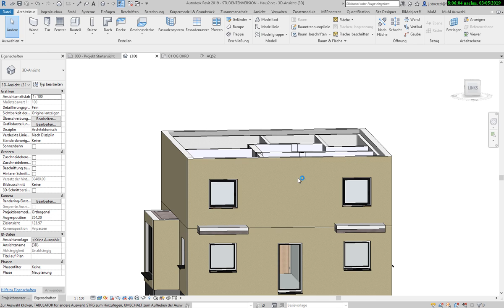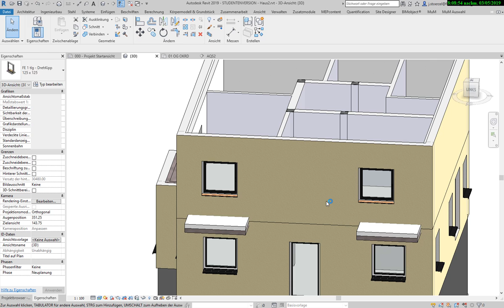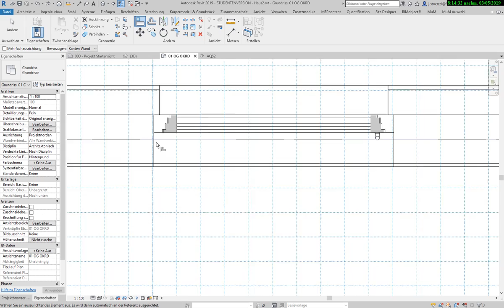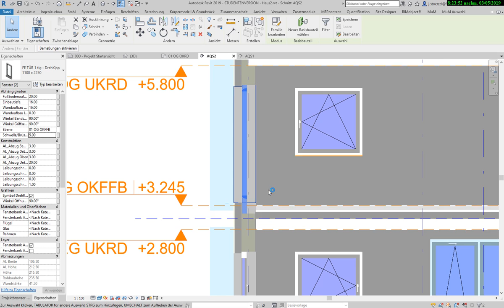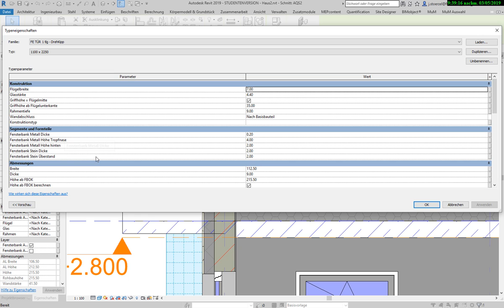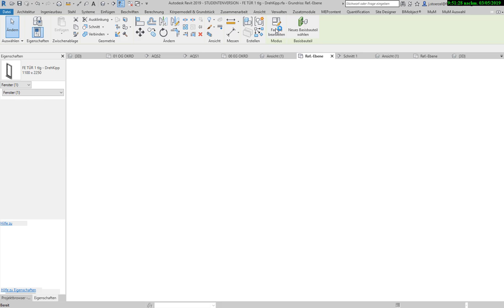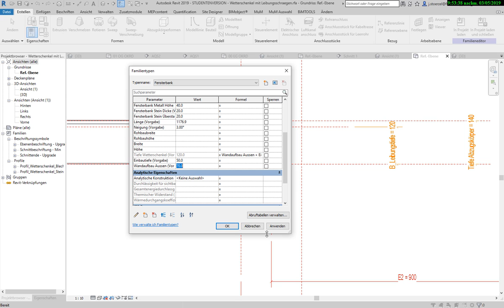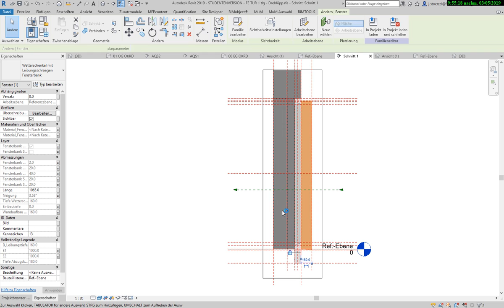Revit Grundkurs: 3.5. Fenster einbauen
In diesem Tutorial wird demonstriert, wie man in das Gebäudemodell von Revit Fenster einbauen kann.